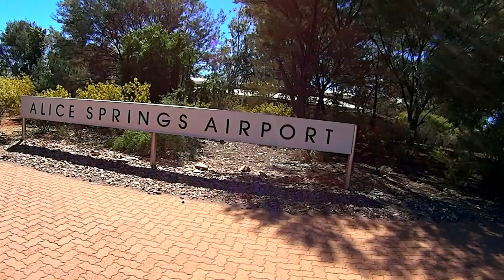Dave Mckenna Street Bike Stunt Rider - Shot 100% with Sony's Action Cam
Mixture of footage onboard my freshly prepped Yamaha R6!